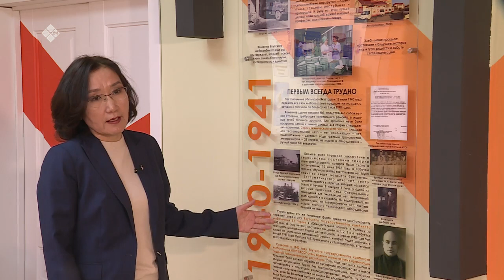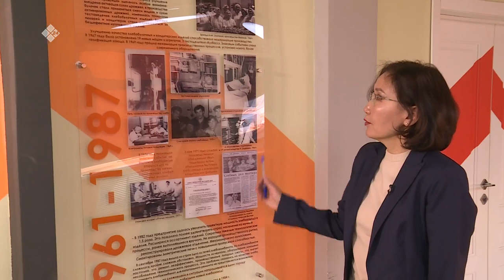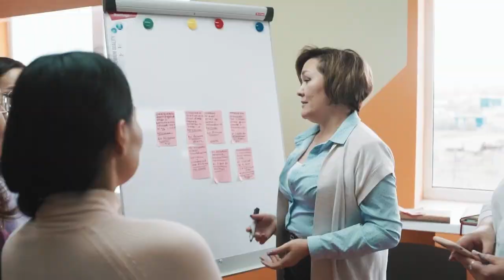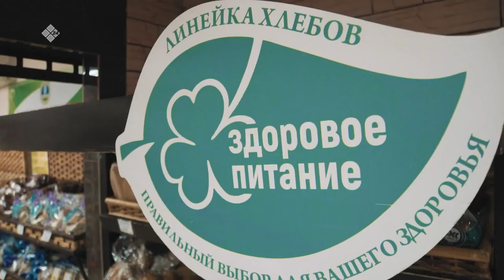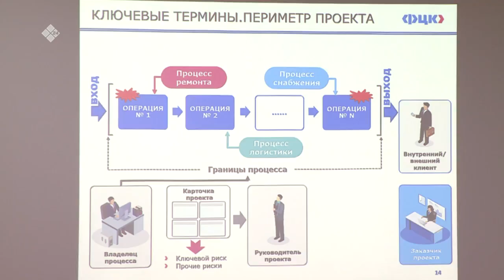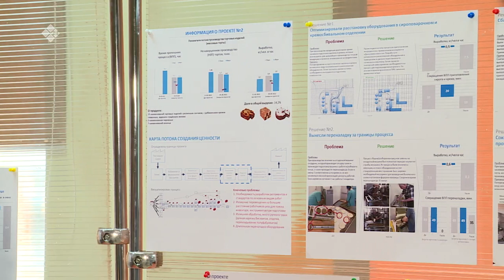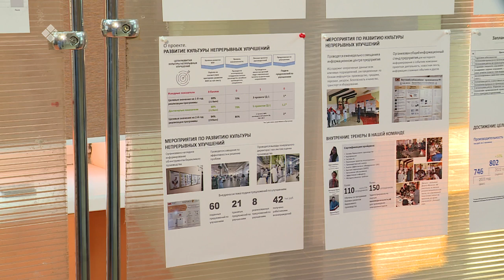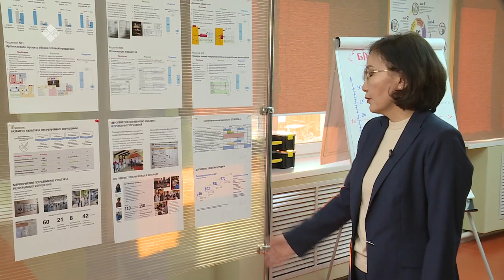«Бу Дьокуускай» биэриигэ: Дьокуускайдааҕы килиэп кэмбинээтэ (03.03.23)